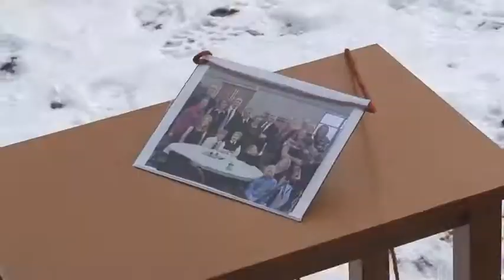Freight Train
Music video for the song "Freight Train" by The Fource.  The song can be found on their album, "Sense of Direction".